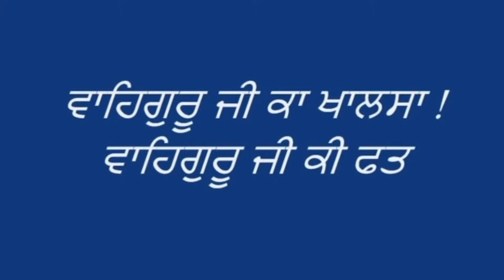Aaj Kursetar Suraj Grehan Lagna hai Ram Japo Ji Aise Aise MAHARAJ JI DE ANMOL BACHAN🙏 ਅਨਮੋਲ ਬਚਨ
Ram Japo Ji Aise Aise  Sakhi Pandva Di  Sakhi Dhru Di Aaj Kursetar Suraj Grehan Lagna hai - Elaahi Kirtan Sant Sujan Singh Ji - MAHARAJ JI DE ANMOL BACHAN🙏 ਅਨਮੋਲ ਬਚਨ